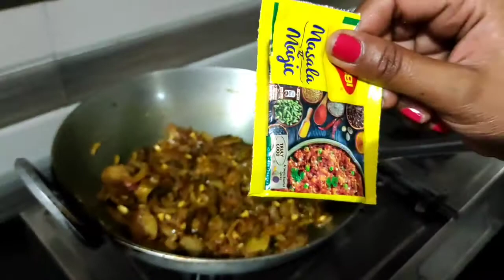Crispy karele ki sabji(Fry karela)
Karele ki sabji banane ka aasan tarika. Minto me banye karele ki sabji.

-Crispy karela
-Karele ki sabji
-karela recipe
-karela ki sabji
-karela fry
-karela banane ki vidhi